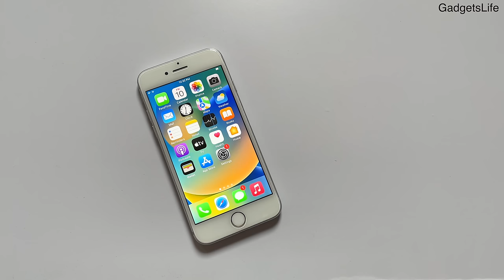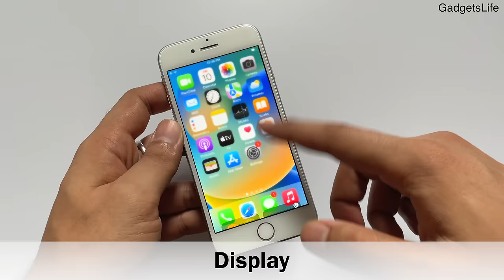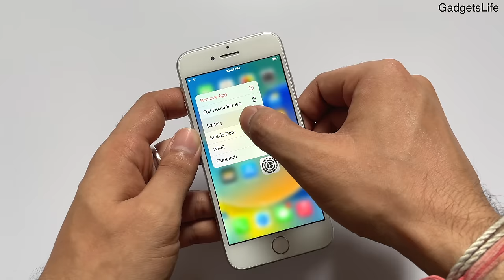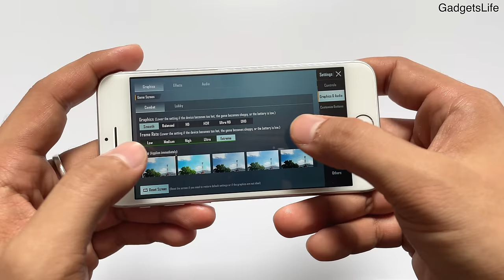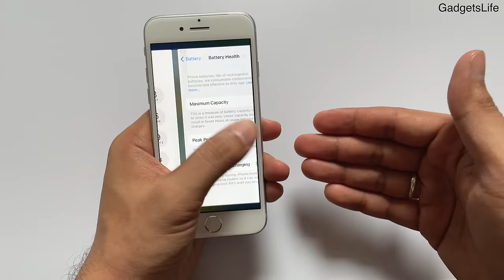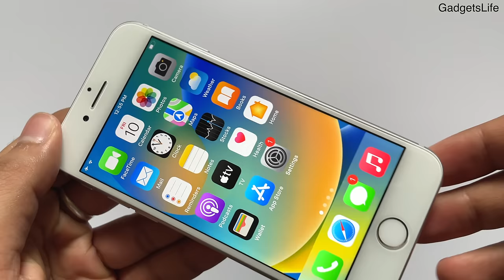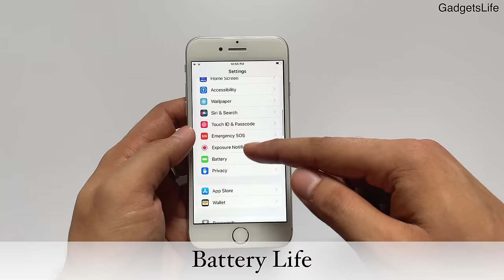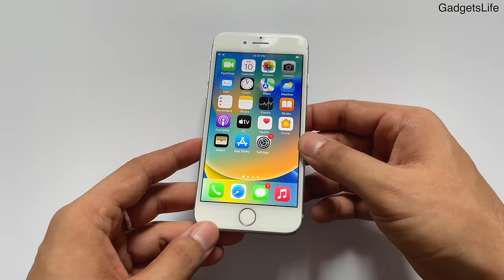iPhone 8 in 2022 | Things You Should Know! | iPhone 8 Full Review in 2022 (HINDI)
In this video, I will be doing a complete full in depth review of iPhone 8 in 2022, 5 years later as this phone was launched in 2017. Let's find out how it performs 5 years later as it's been so long since it was released.
Watch this video to the end to know everything!

Video Timestamps:
Introduction-                 00:00
Design & Looks-           00:52
Build & In Hand Feel-   01:13
Display-                          01:49
Performance-                02:41
Software-                       04:09
Camera-                         04:38
Speakers, Networks-   05:41
Battery-                          06:22
Conclusion-                   07:05